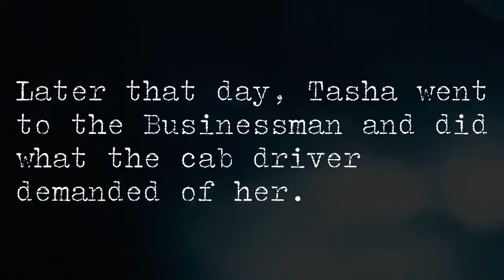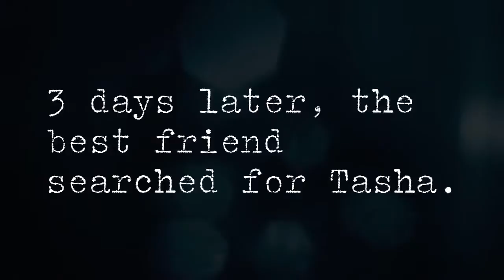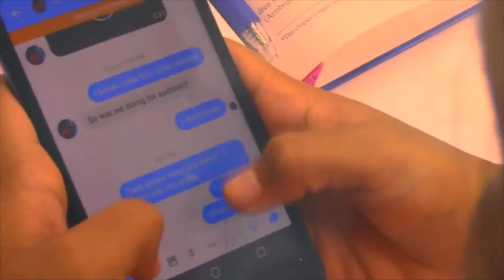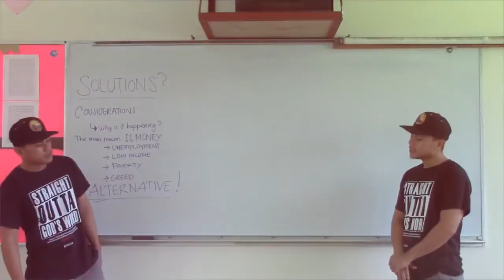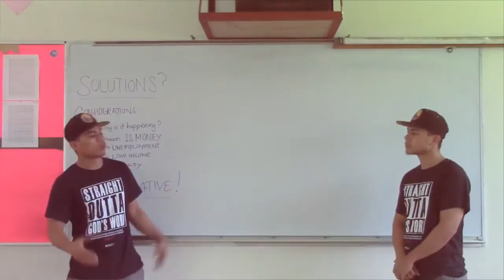Human Trafficking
IOM-Micronesia partnered up with the Pohnpei State Government and College of Micronesia (COM)-FSM to hold a 16 Days of Activism Youth Video Contest in the FSM. The Video Contest was open to all COM and high school students in Chuuk, Kosrae, Pohnpei, and Yap from September to November 2017, and all videos were required to be original content and videography created by the contestants. Videos needed to fit into either a narrative or documentary category and the video topic had to relate to this year’s over all theme for the 16 Days of Activism in the FSM, "Youth Building Peace: Activism for Human Rights" and answer the question “How do you create peace in your community through activism?” "Human Trafficking" won the First Prize in the Narrative Category. It tells a fictional story of a college student who is trafficked into prostitution and later commits suicide. After the story, the filmmakers discuss how human trafficking is a violation to our human rights. This video was created by COM-FSM students Kenneth, Percy, Ray, Natasha and Sady.